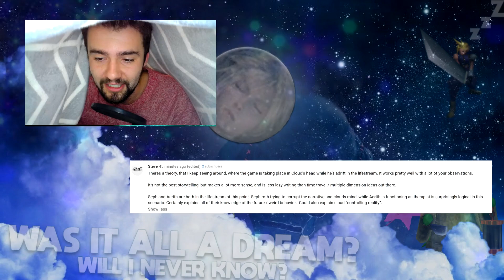LEVEL 30 DREAM SPACE THEORY! | Final Fantasy 7 Remake Story Deceived Us!?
Welcome dear Peasant to DREAM SPACE! A place where all plot and story theory possibilities become real. Final Fantasy 7 Remake has DUPED us all! Part 1 is just one blanket layer of deception, a state of semi dream reality that will lift when we go to part 2 of the Final Fantasy 7 Remake. The Final Fantasy Peasant channel and FF7R era has thrown me into the tunnel of dreamspace. Proposing ideas from why Cloud is seeing hallucinations, why Jenova and Sephiroth are more powerful, why Jessie is thristy, Tifa saved Cloud, Chadley gets free will and more! These were all the characters DREAM scenarios and Final Fantasy 7 Remake is playing them to us.
This discussion should only be undertaken by the most dedication of Square Enix and Nomura crack! Be sure to invite friends who need their mind blown to DREAM SPACE. Share this theory so it hits the news and Square Enix send it to Nomura. I want to corrupt him into DREAMSPACE. THANKS! :D

P.S. Big spoilers for all of the Final Fantasy 7 Remake in this story, also the end to Final Fantasy 15 somewhat, also Advent Children and uhhh... generally a spit balling hotbed of potential ending spoilers :)

CHECK OUT THE NEW FFP TEESPRING STORE! It has dankerinio designs!

Peasantbook! Land of 15k plus Pezzers